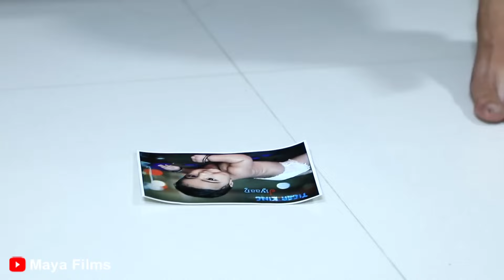Chelli Icha l છેલ્લી ઈચ્છા Gujarati Short Film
Producer  :  Bhavesh Ambaliya, Rohit Ambaliya
Director    :  Himmat Jikadara
Writer       :  Dilip Dev
D.O.P        :  Namdev Jikadara, Bhavesh Ambaliya
Eaditor     : Pradip Jikadar (PS Video & Studio)
Music Lable : Ps video & Studio